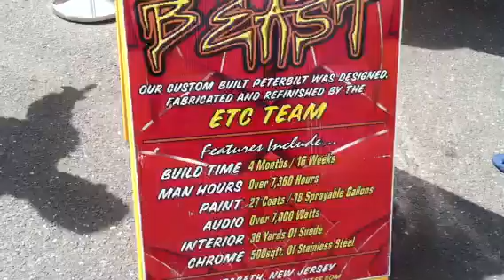Truck show nj 2013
Inglestown nj